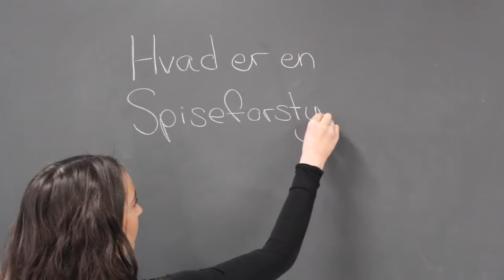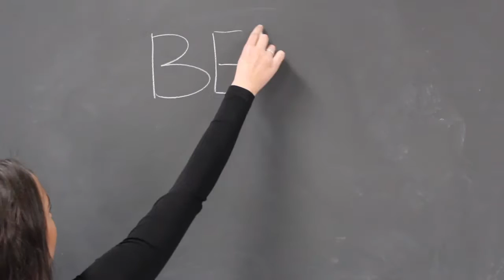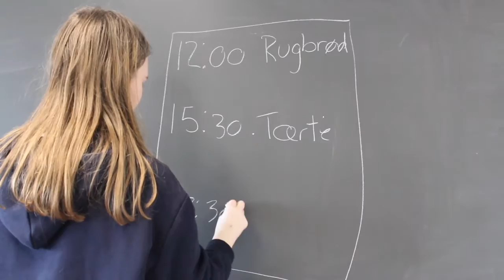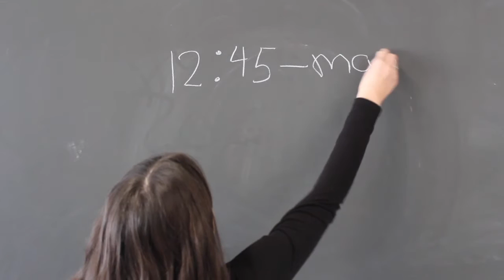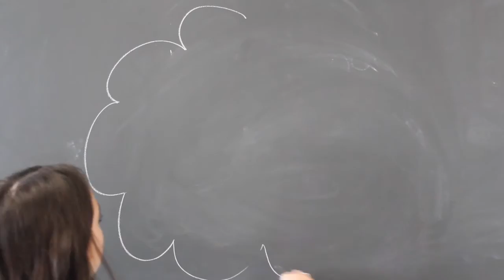spiseforstyrrelser- fakta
Denne video handler om spiseforstyrrelser- fakta